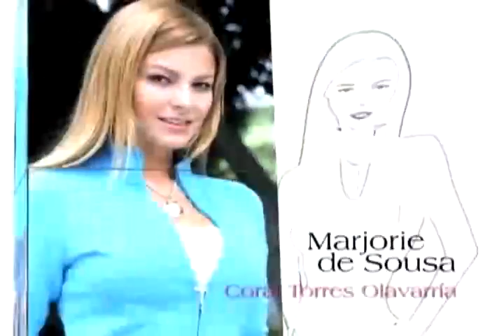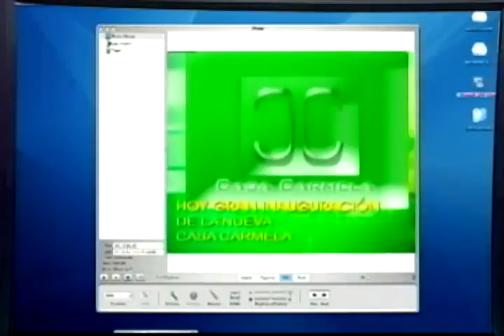SER BONITA 114